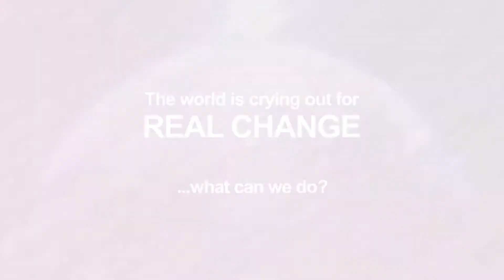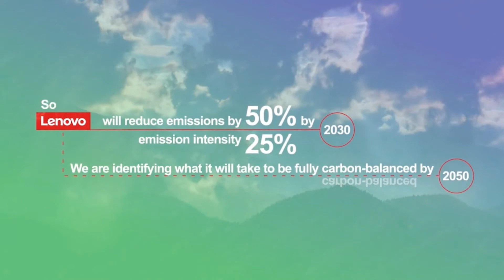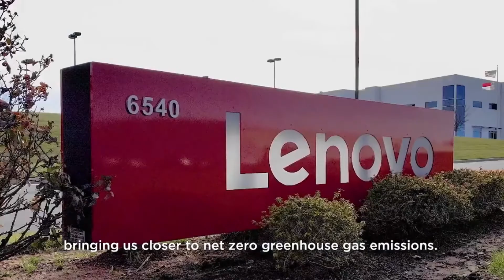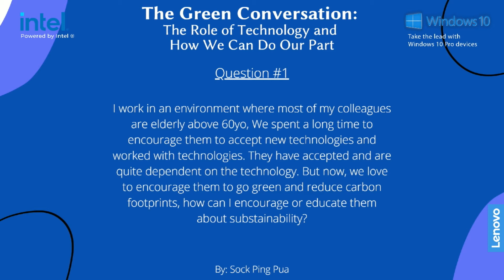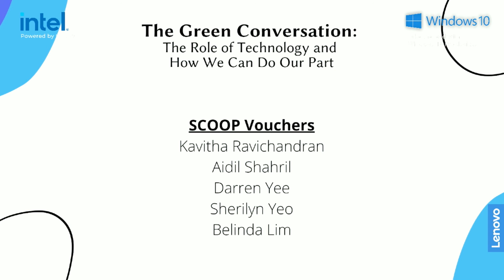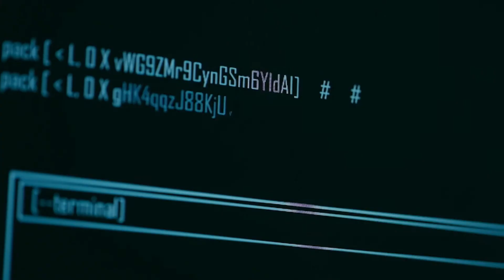Talking Green With Lenovo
For businesses, ensuring sustainability and reducing the global carbon footprint of operations is a top priority. To assist customers in their sustainability journey, Lenovo partners with leading certified providers of CO2 Offset Services. On Tuesday, 31 August, Lenovo Singapore will be putting together a LinkedIn and Facebook Live session, featuring Ronnie Lee (General Manager of Lenovo Singapore), Paul Marriott (President, SAP Asia Pacific & Japan), Adrian Lim (Head of Managing Director’s Office at Ricoh Singapore) and Meaghan See (Director of Partnerships, Head of Events and Engagement, Eco Business) who will be discussing on the topic “The Role of Technology and How We Can Do Our Part”.